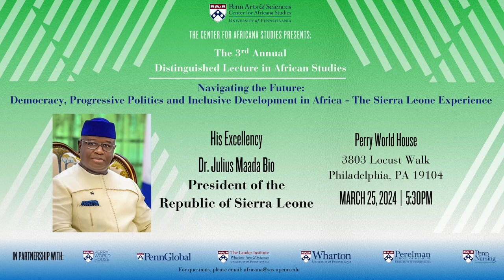The 3rd Annual Distinguished Lecture in African Studies: His Excellency Dr. Julius Maada Bio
On March 25, 2024, His Excellency Dr. Julius Maada Bio, President of Sierra Leone, spoke at The 3rd Annual Distinguished Lecture in African Studies.
This event was presented by The Center for Africana Studies at Penn and in partnership with Perry World House, Penn Global, The Lauder Institute, The Wharton School, Perelman School of Medicine, and Penn Nursing.

For information on events from The Center for Africana Studies go